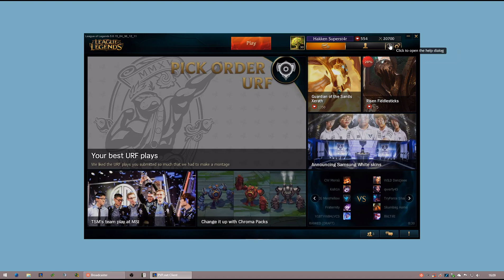League of Legends (Hakken Superst4r) - Singed (COOP)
League of Legends - Hakken Superst4r - COOP - Singed - 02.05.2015 -- Watch live